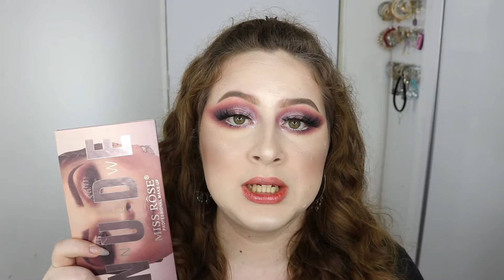TESTANDO RECEBIDOS DA MISS RÔSE | PALETA DUPE DA HUDA BEAUTY!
Oi manas e manos, tudo bem com vocês?! Esse é o canal Kamilla de Muinck, onde você encontra dicas e tutoriais de maquiagem, rotina de cuidados com cabelos, resenhas de produtos e muito mais!